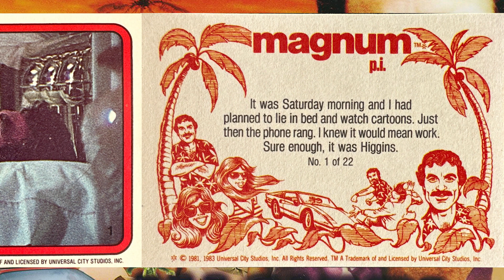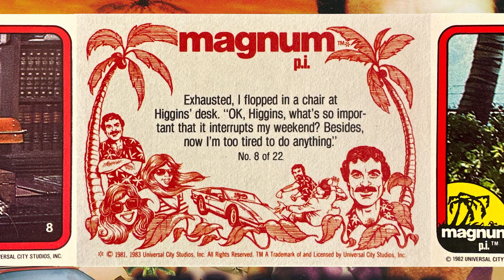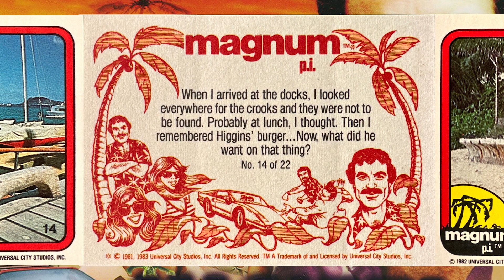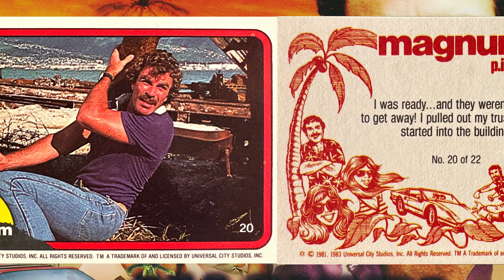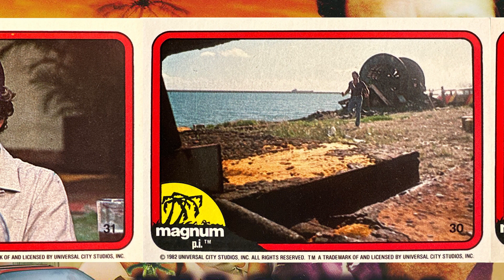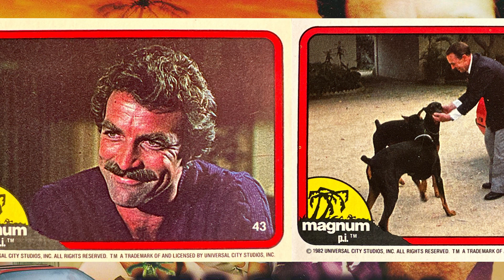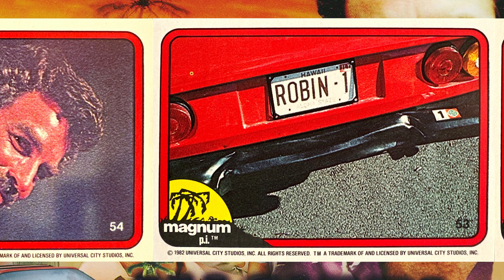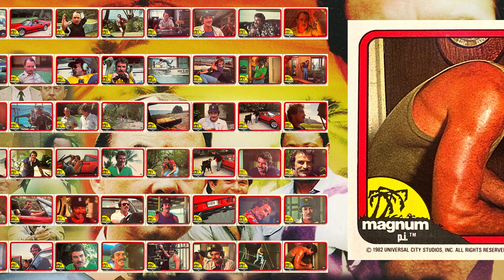EPIC 1982 Donruss Magnum PI ALL 66 Cards magnumpi cards tradingcards (3COURSEMEAL video)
All 66 1982 Donruss Magnum PI Trading Cards. Not in perfect condition, but cool nonetheless. I loved Magnum PI as a kid. I'm not sure if there wasn't a kid that didn't want to own that Ferrari or fly TC' chopper. A fantastic TV series to grow up with.

The storyline in this card set is super cheesy which also puts a smile on my dial because it could literally say anything and we'd still love it !!

Wait for the end where we put together the Puzzle Art. There are two images from this set.

The first is a photo of Magnum with that cheeky look he gives and the second is of him in TC's chopper..

The images look great when finished so stick around to the end.

We know that not everyone has time to watch long clips and getting to the point is important, so look for the tags in our title to determine if this is something you can watch on the run or wait till you are chilled out at home. Whatever your digestion capability we have something to suit everyone.

BITE sized video = 0 to 2min; SNACK sized video = 2min to 6mins; MEAL sized video = 6min  to 12mins; 3COURSEMEAL sized video = greater than 12 mins
If you are interested in watching our Hot Wheels collection progress or seeing us stunt some of our cars or you if like more Stop Go Lego, please take the time to SUBSCRIBE to our channel. We need your support to ensure we keep the 'funders' of our hobby happy (wink wink).

Photos taken using an iPhone 14 and cut together using Adobe Premiere.

Music: ArtlistIO - OK Otter - That's what you think (but you are wrong)